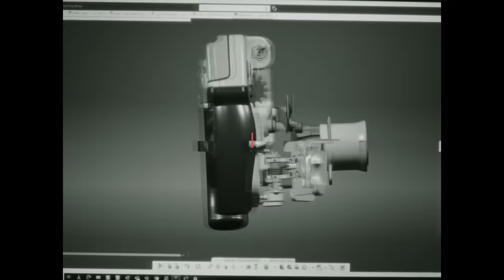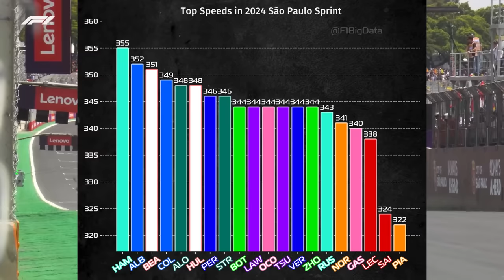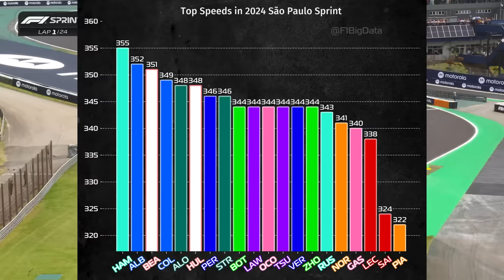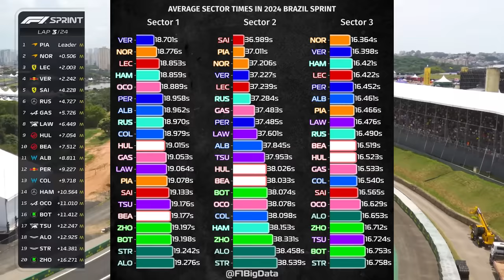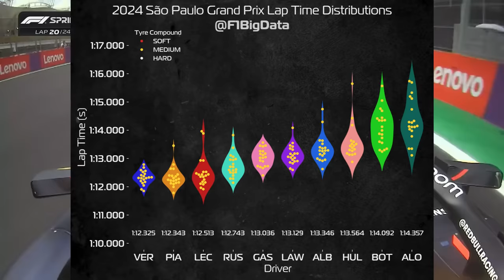CLASSIFICAÇÃO GP BRASIL: RED BULL FAZ ACUSAÇÃ0 GRAVE, QUALI NÃO ACONTECE, BORTOLETO NA AUDI?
👍 PARCEIROS

Sergio Milani
@scuderiamilani (Twitter)

João 3:16

00:00 - Introdução
00:34 - Bortoleto na Sauber em 2025 (rumor forte)
01:12 - Max punido
01:49 - Dados importantes da Sprint
04:19 - Red Bull x McLaren?
04:53 - Quali adiado
06:26 - Max largaria de último
07:00 - Treta braba, acusação grave